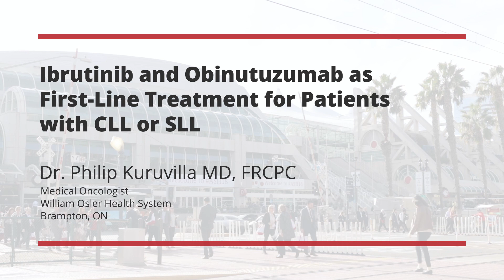ASH 2018: Ibrutinib and Obinutuzumab as First-Line Treatment for Patients with CLL or SLL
Ibrutinib and Obinutuzumab as First-Line Treatment for Patients with CLL or SLL at ASH 2018